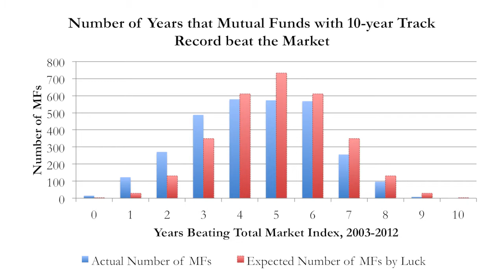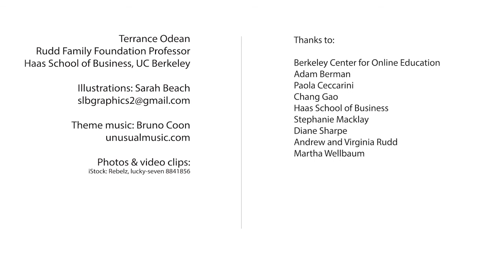Individual Investors Part 4 Chasing Performance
The behavior of individual investors